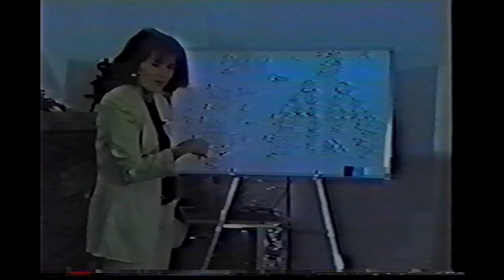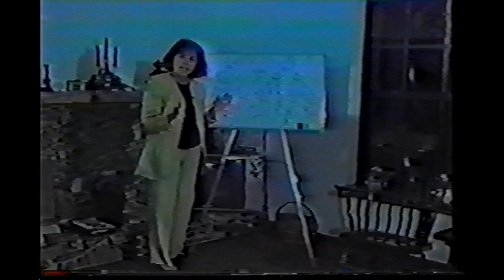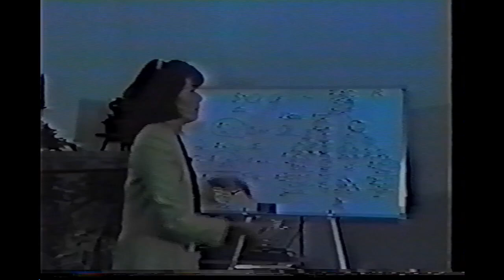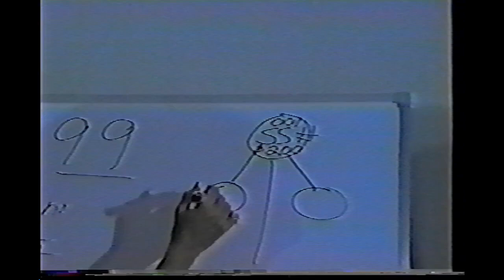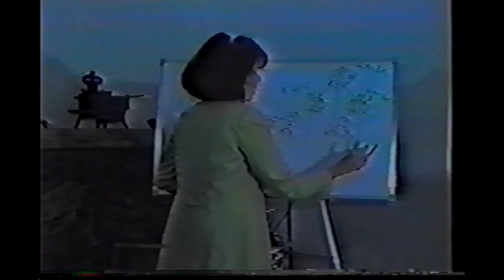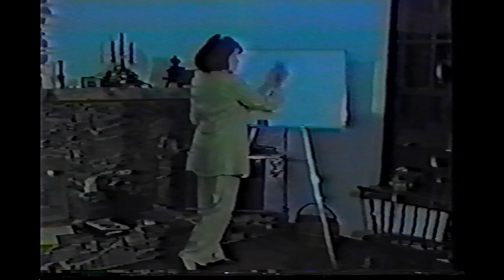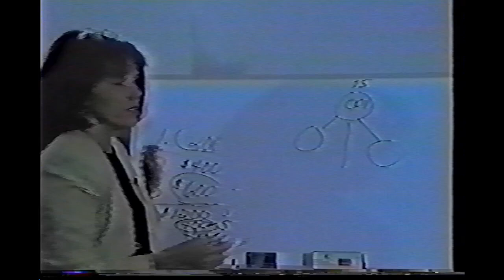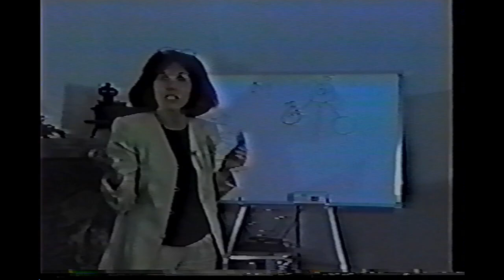Strategic Telecom Systems, Inc.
Based on the details in the video, the lady's name is Stephanie and it sounds like this video is related to a company named Strategic Telecom Systems Inc. Judging by the video, they were a Multi-Level-Marketing company, aka a Pyramid Scheme, that sold calling cards., with around 37,000 employees at the time the video was made. The mention of a "debit card" and a "10-week course" suggests that the video might have been part of a training program for employees or customers in the financial services industry, possibly teaching how to use debit cards or offering financial products.

**Burt Schlegel**, being the president.

The **home office in Knoxville** further suggests that FTS had its headquarters there, and they may have been heavily involved in some aspect of financial technology, especially given the reference to calling cards. Calling cards were popular in the 80s and 90s as a way to make long-distance phone calls, and companies would sell them to both businesses and consumers. This aligns with the timeframe you provided (80s or 90s), as calling cards were especially popular before the widespread use of mobile phones.

The combination of financial services (debit cards) and telecommunications (calling cards) might indicate that the company was offering a broad range of products that targeted both individual consumers and businesses. The 10-week course could have been a training program for employees, teaching them how to sell these products or about the financial services sector more broadly.

Do you have more specific details about the video? If so drop it in the comments below!